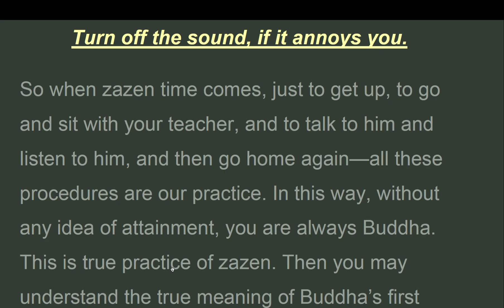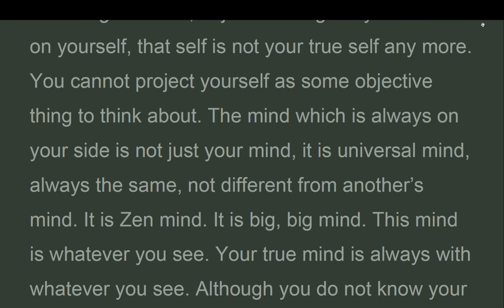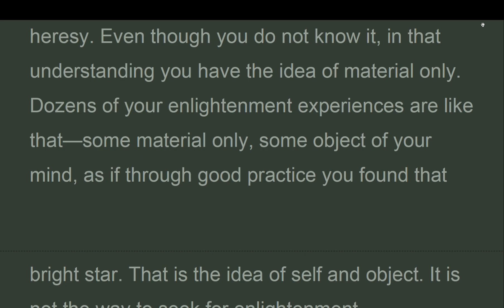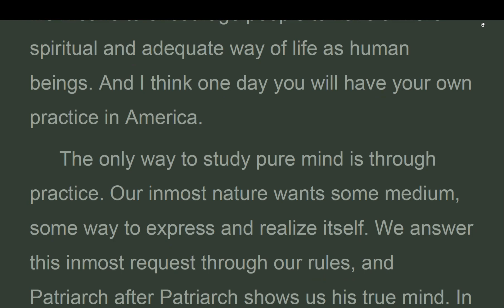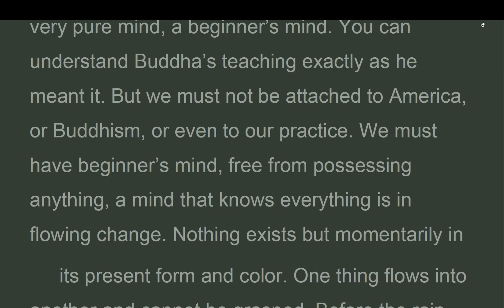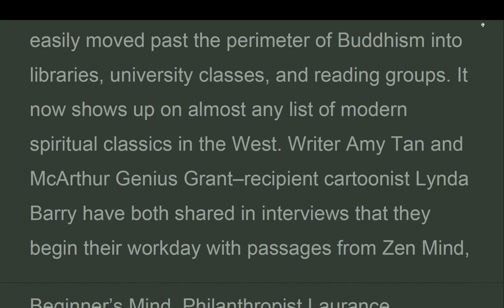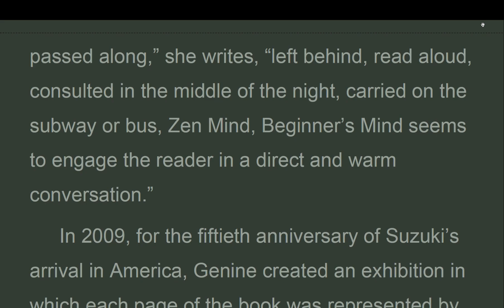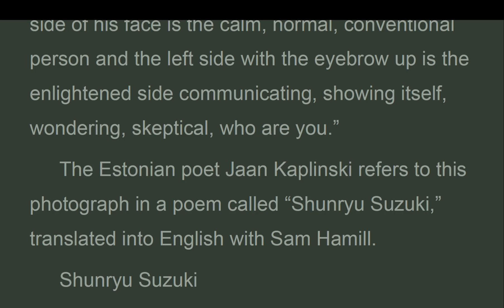ZM_03F_ RIGHT UNDERSTANDING, Zen Mind, Beginner’s Mind, Shunryu Suzuki (Feb 2023)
ZEN MIND “Before the rain stops we can hear a bird. Even under the heavy snow we see snowdrops and some new growth.”
 Here in America we cannot define Zen Buddhists the same way we do in Japan. American students are not priests and yet not completely laymen. I understand it this way: that you are not priests is an easy matter, but that you are not exactly laymen is more difficult. I think you are special people and want some special practice that is not exactly priests’ practice and not exactly laymen’s practice. You are on your way to discovering some appropriate way of life. I think that is our Zen community, our group.
 But we must also know what our undivided original way is and what Dogen’s practice is. Dogen-zenji said that some may attain enlightenment and some may not. This is a point I am very much interested in. Although we all have the same fundamental practice which we carry out in the same way, some may attain enlightenment and some may not. It means that even if we have no experience of enlightenment, if we sit in the proper way with the right attitude and understanding of practice, then that is Zen. The main point is to practice seriously, and the important attitude is to understand and have confidence in big mind.

Zen Mind, Beginner’s Mind
By Shunryu Suzuki
50th Anniversary Edition
PART 3 RIGHT UNDERSTANDING
Traditional Zen Spirit Transiency,The Quality of Being Naturalness Emptiness
Readiness, Mindfulness Believing in Nothing Attachment, Nonattachment Calmness,Experience, Not Philosophy Original Buddhism
Beyond Consciousness Buddha’s Enlightenment Epilogue: Zen Mind Afterword by David Chadwick Acknowledgments